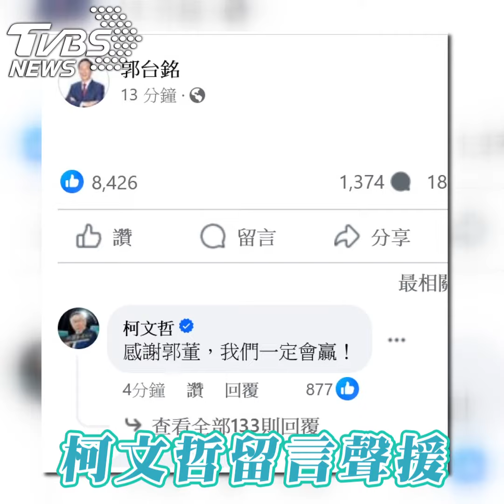郭台銘手寫信宣布退選！ 喊成全大事：人退，志不退｜TVBS新聞